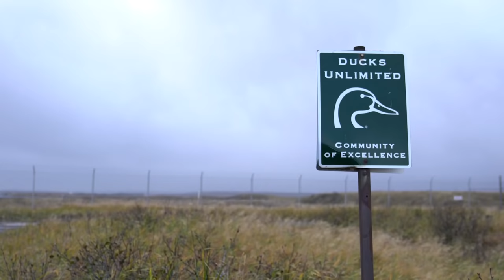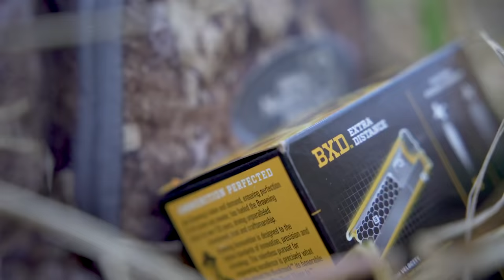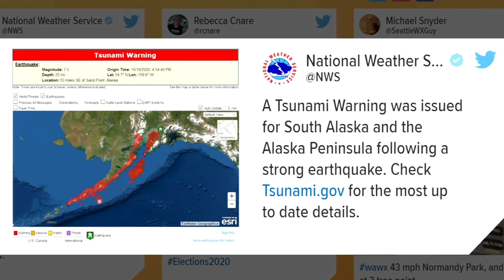Layout Limits of Harlequin: Cold Bay, Alaska | The Journey Within - Waterfowl Slam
After completing the upland slam in 2020, Mark Peterson decided to take on the challenge of completing the North American waterfowl slam... in one season; something most waterfowl hunters strive for in a lifetime. With the Canadian boarder still closed in the wake of Covid, he commits himself to pursuing this quest knowing that he must do it by only hunting in the U.S. and Mexico. With an already stacked deck, he kicks off the journey in October and heads for Cold Bay, AK to target Harlequin and gets more than he bargained for.

For a full list of the species taken on The Journey Within - A Bird Hunter's Diary The Waterfowl Slam.

If you want to book any of the hunts you see on my journeys go

43 Species – Going after list
Birds Harvested in this episode:
✓ Cackling Goose
✓ Red-breasted Merganser
✓ Harlequin
✓ Pacific Brant
✓ BONUS Aleutian Green-winged teal

00:00 Intro